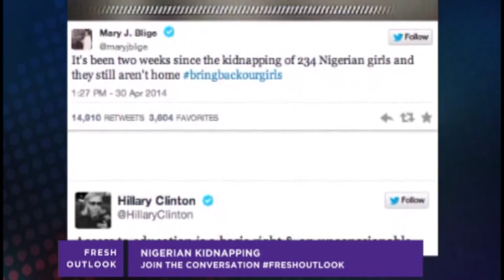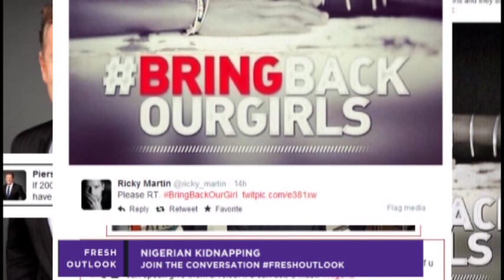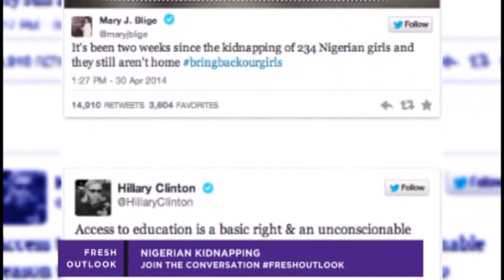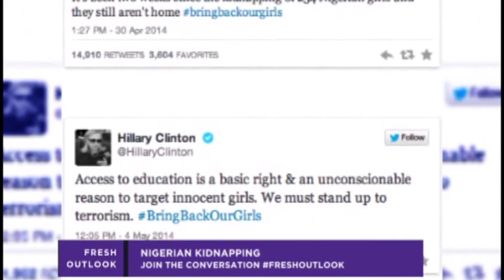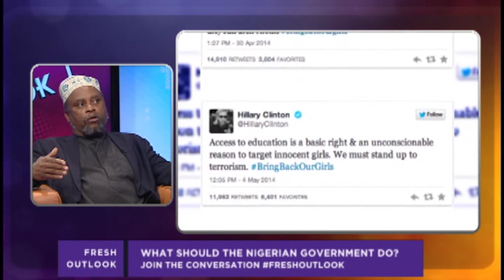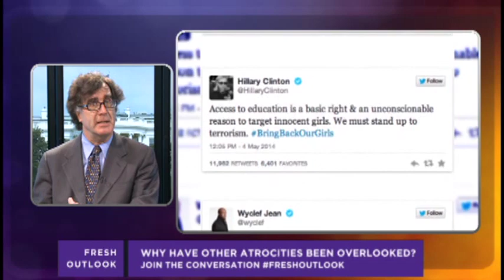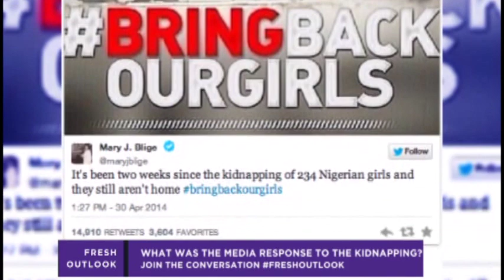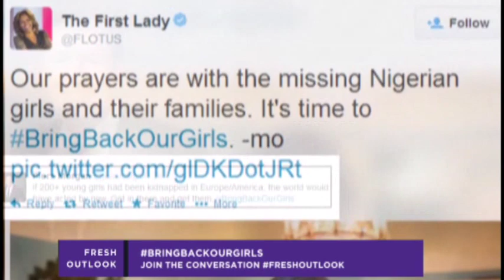Nigerian Kidnapping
300 girls were abducted from a school in Chicok, Nigeria.  The story has sparked global outrage and drawn a spotlight  on the terrorists who took them, Boko Haram.

Mia Toschi
Dee Dee Benkie
Bernard Freamon
Alain Sanders
Tom Squitieri